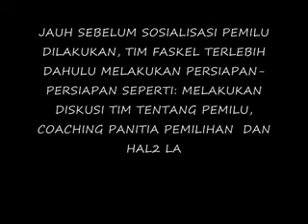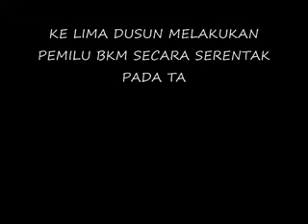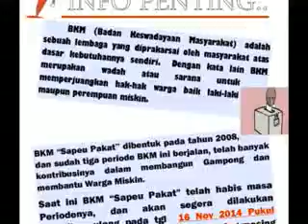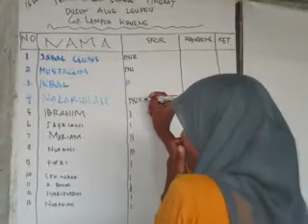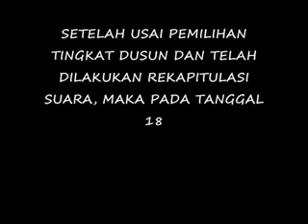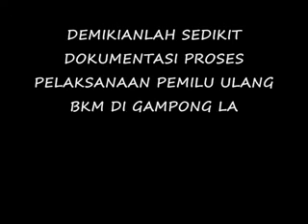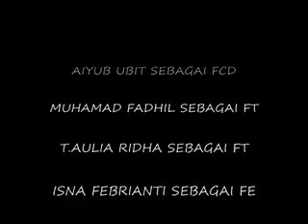PEMILU BKM GAMPONG LAMPOH KRUENG KECAMATAN SIGLI - ACEH